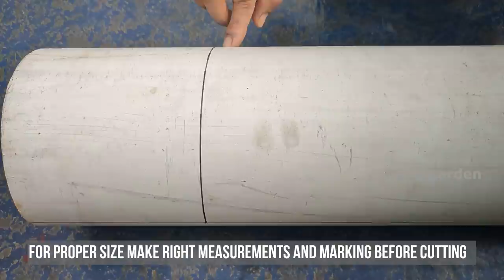Flower Pot Making | DIY Pots for Plants | Garden Ideas | പൂച്ചട്ടി എളുപ്പത്തിൽ ഉണ്ടാക്കാൻ vid # 133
This videos shows the making of Flower pot using a PVC pipe. This PVC planter is easy to make and suitable for small sized flowering plant and succulent arrangements. This PVC planter canbe used as a Hanging pot also.